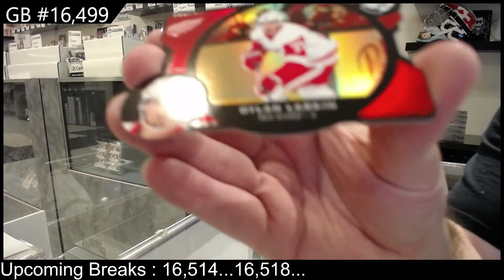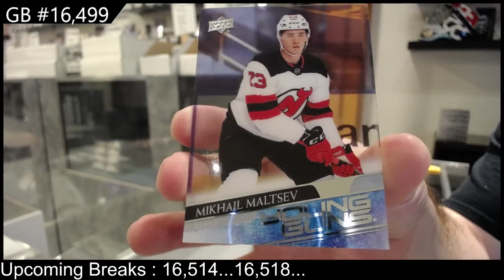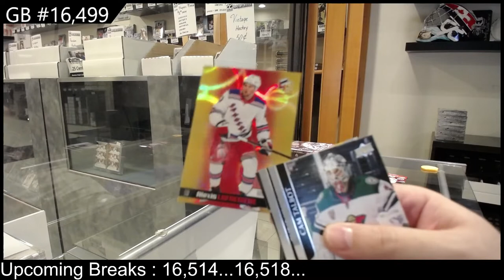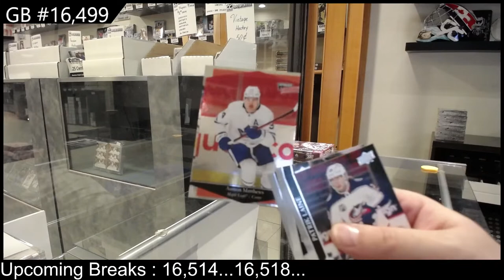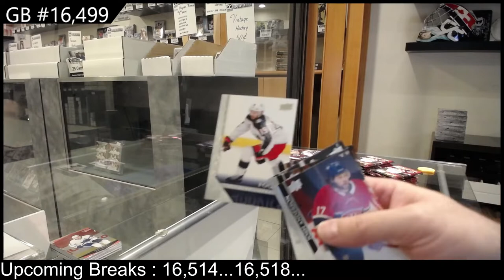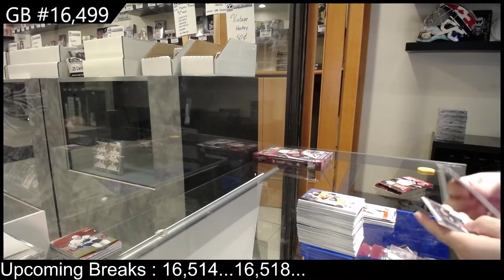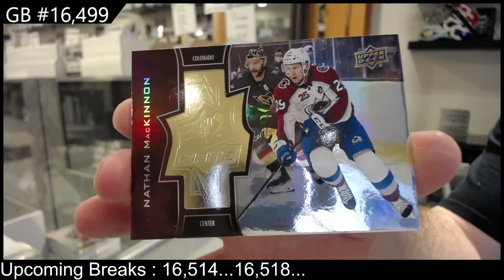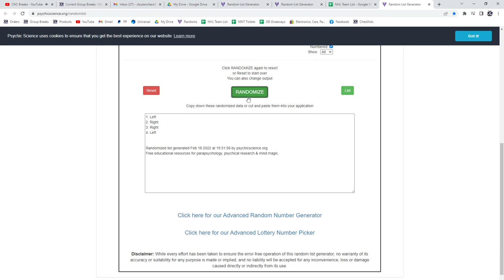20-21 Upper Deck Extended Hockey 3 Box Break - C&C GB #16,499